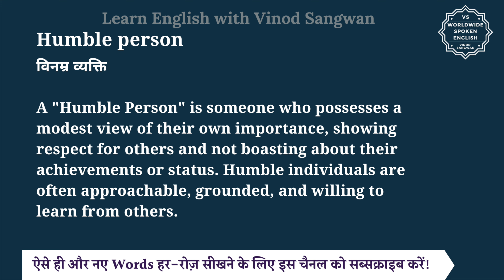Humble person meaning in Hindi | Humble person ka matlab kya hota hai | English to hindi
इस वीडियो में आप Humble person का हिंदी में मतलब समझेंगे और साथ में Humble person का pronunciation भी सीखेंगें यानि की आप Humble person के अर्थ के साथ साथ ये भी सीखेंगें की Humble person को कैसे बोले या Humble person को बोलने का सही तरीका क्या है |

तो बस एक मिनट में सीखिए Humble person को|
Let’s learn Hindi Meaning of Humble person in detail.

Humble person का हिंदी में अर्थ होता है
विनम्र व्यक्ति

A ""Humble Person"" is someone who possesses a modest view of their own importance, showing respect for others and not boasting about their achievements or status. Humble individuals are often approachable, grounded, and willing to learn from others.

Simple Sentences:

एक विनम्र व्यक्ति हमेशा दूसरों की राय को सुनता है।
A humble person always listens to others' opinions.

विनम्रता से भरा व्यक्ति कभी भी अपने योगदान का ढिंढोरा नहीं पीटता।
A humble person never boasts about their contributions.

विनम्र व्यक्ति लोगों के दिलों में खास स्थान रखते हैं।
Humble people hold a special place in the hearts of others.

Humble person को इन उदाहरणों से और अच्छे से समझ सकते हैं